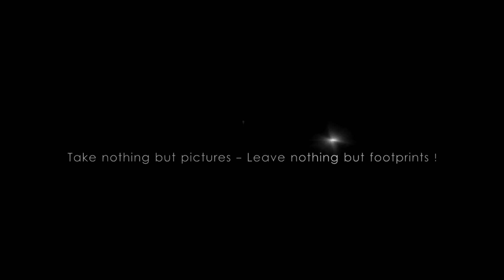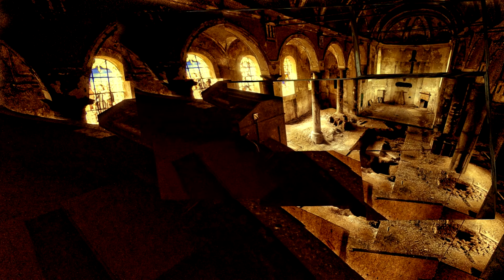"Gravestone Church" (URBEX)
visited in 12 / 2013